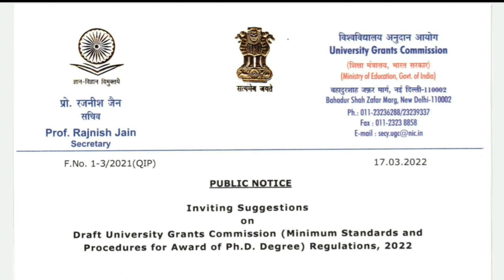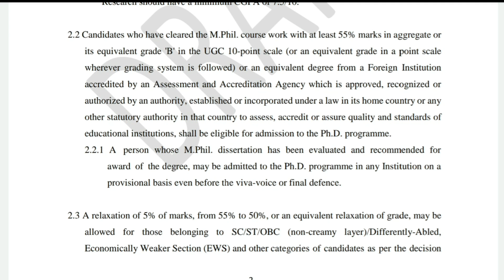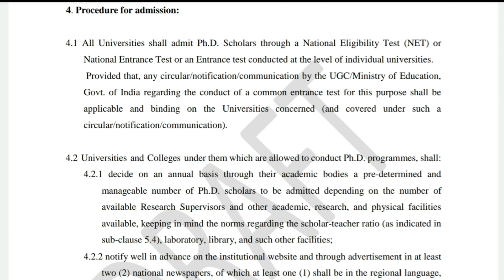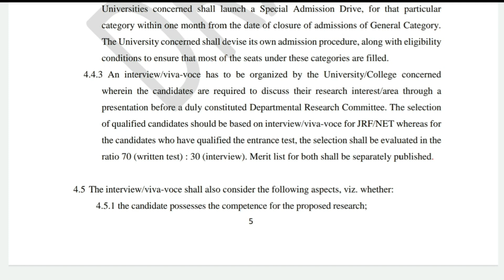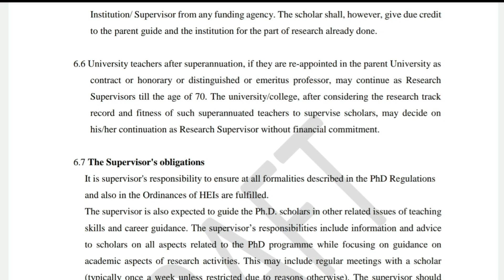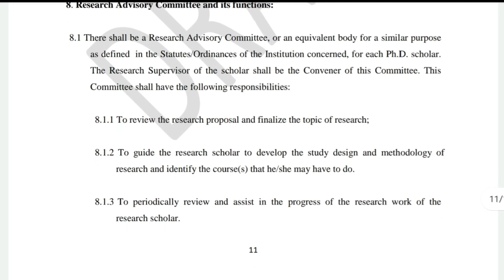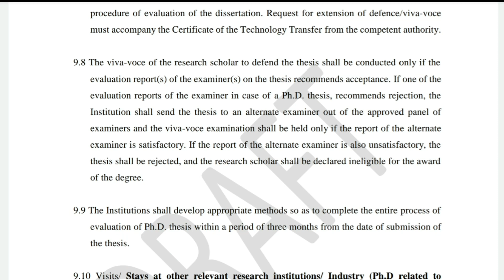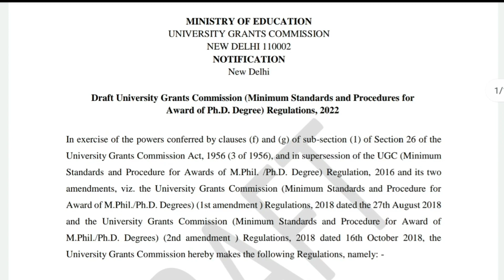UGC invited suggestions on New Ph. D Regulation (Draft) 2022 | HEI | MoE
In this video I discussed about the notification issued by UGC for inviting suggestions on Ph D Regulation (Draft) 2022. Here I highlighted the changes and amendments that UGC proposed to do through new regulation 2022 in existing regulation 2016.

Teachmint Classroom Links for NET/JRF Coaching Classes :
1. Paper I - Teaching and Research Aptitude :
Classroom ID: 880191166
2. Paper II - Management (Code - 17) :
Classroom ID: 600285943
3. Paper II - Commerce (Code - 08) :
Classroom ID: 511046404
4. Paper II - Human Resource Management (Code - 55) :

Best Books For NET JRF Paper I :
1. Paper 1 in Research and Teaching Aptitude in English
2. Paper 1 in Research and Teaching Aptitude in Hindi

Best Books For NET JRF Paper II Management :
Practice Books :
1. Truemen
2. Arihant

Referred Books :
1. Financial Accounting
2. Management
3. Organization Behavior
4. Managerial Economics
5. Marketing
6. Financial Management
7. Operations Management
8. Research
9. Human Resource Management
10. Strategic Management
11. Business Environment
12. Indian Banking System
13. Business Statistics